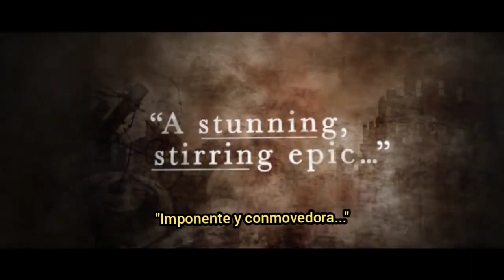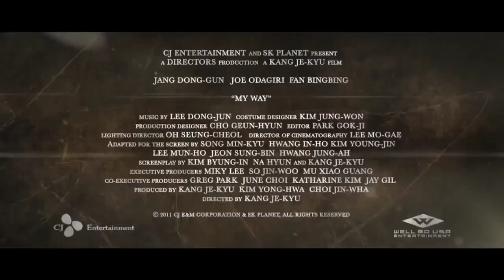My Way (Kang Je-gyu, 2011) TRAILER oficial subtitulado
Una más que recomendable película bélica del director Kang Je-gyu (Lazos de Guerra 2004), inspirada en la biografía, aunque lejos del hecho real de Yang Kyoung-jong, un desafortunado soldado coreano que fue reclutado a la fuerza por los japoneses que ocupaban Corea y enviado a luchar en la frontera de Mongolia contra la URSS, allí fue tomado prisionero y enviando a un campo de prisioneros de guerra, nuevamente fue reclutado por los soviéticos y enviado a luchar contra los alemanes hasta que calló preso en Ucrania en 1943. Los alemanes lo alistaron para el Ost Battalion y fue destinado a la Península de Cotentin en Normandía. Fue capturado nuevamente por soldados estadounidenses de la 101º Aerotransportada el 6 de Junio de 1944. Enviado a Reino Unido, fue liberado en 1947 y decidió marcharse a los EEUU donde formaría su familia y moriría en Illinois en 1992. La película no cuenta la historia de este señor, si no una muy parecida y ficticia. No obstante no deja de ser una gran película bélica sobre una curiosidad muy interesante.